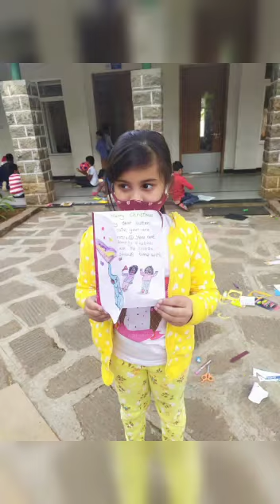Merry Christmas from World One School!